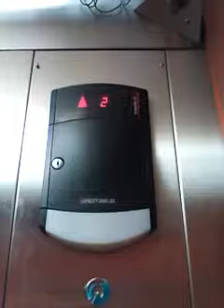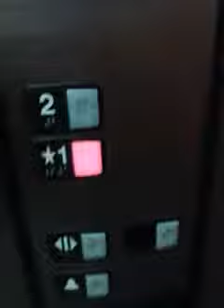EPIC MOTOR!!!!! Schindler HT 321A Hydraulic Elevator to AMC Palace at Cleariview Mall in Metairie LA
This is my second time filming this elevator, this thing has an epic motor! This elevator is nice with the Schindler name plate. I love this elevator. This elevator has a awesome motor.